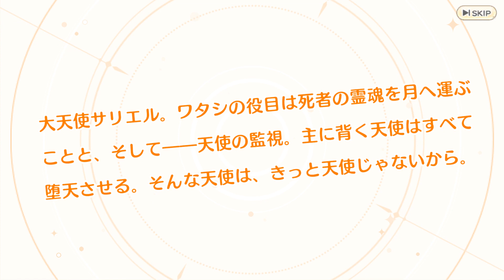【れじぇくろ！】新キャラベートーヴェン、ツクヨミ追加‼100連引いたよ【ガチャ】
きっちりわからされました( ˘ω˘)ｽﾔｧ